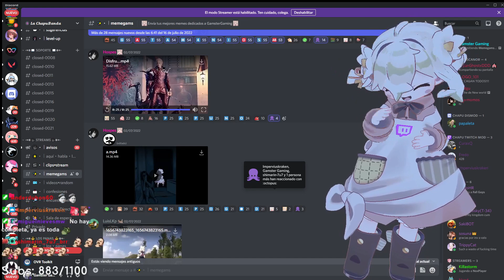TAL VEZ SE IDENTIFIQUEN CONMIGO ll Gamstergaming